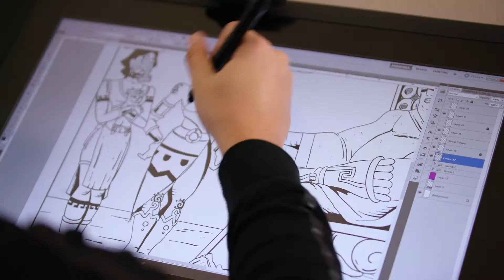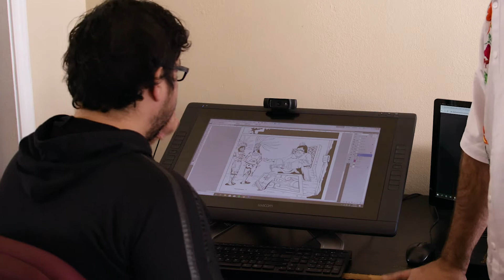Teoatl: Birth of the Aztec Empire Kickstarter Announcement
Artist Emmanuel Valtierra and writer Kevin Garcia are working on the first 24-page full-color chapter of TEOATL, a sword-and-sorcery graphic novel epic about the foundation of Tenochtitlan and the birth of the Aztec Empire.

Although this was filmed in early 2020 and originally intended to launch in March, there was some kind of pandemic or something that necessitated a delay, so now the project will be live for all of (Pre)Hispanic Heritage Month.